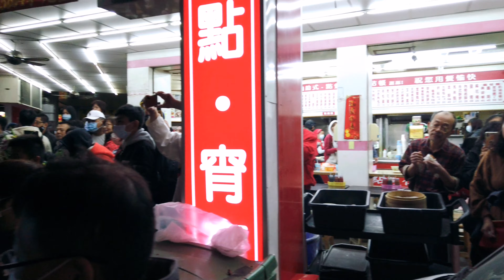2020內湖 元宵節 夜弄土地公 hellokitty 車 路過記錄之2 4K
您的支持是我拍片的動力感恩!